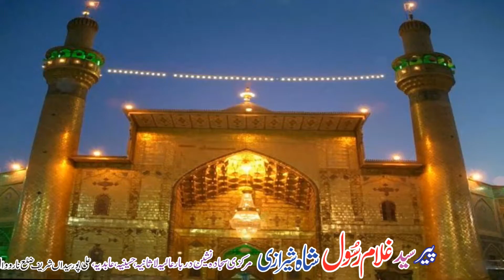خطبہ جمعۃ المبارک 11 دسمبر 2020 مکمل خطاب پیر سید غلام رسول شاہ شیرازی علی پور سیداں شریف نارووال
خطبہ جمعۃ المبارک 11 دسمبر 2020 مکمل خطاب پیر سید غلام رسول شاہ شیرازی علی پور سیداں
شریف نارووال
Peer Syed Ghulam Rasool Shah Sahb Ali Pur Syadan Sharif Jumma Tul Mubarik
Ali Pur Syedan Sharif
Shah e Lasani
Sherazi
Ali Pur
Narowal
Darbar Hazoor Shah e Lasani, Naqsh e lasani, Naqsha Naqsh e Lasani (R A)
Urs Pak Lasani
Peer Sayed Ghulam Rasool Shah Sherazi ali pur
Darbar Naqsh e Lasani & Naqsha Naqsh e Lasani
Hazoor Peer Syed JAMA'AT ALI SHAH-E-LASANI (R.A) ,
Hazoor Peer Syed ALI HUSSAIN SHAH NAQSH-E-LASANI (R.A) and
Hazoor Peer syed ABID HUSSAIN SHAH NAQSHA NAQSH-E-LASANI (R.A)
at Ali PUR Sayyedan Sharif Distt.Narrowal organized by Markazi Sajjada Nasheen
Peer Syed Ghulam Rasool Shah Sherazi Sahb Ali Pur Syadan Sharif